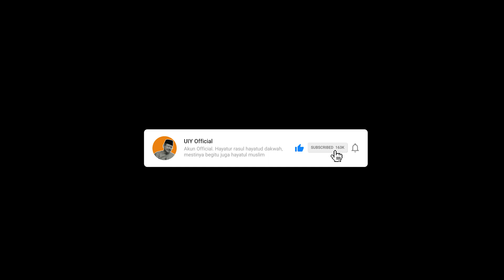Fatwa MUI Menegaskan Khilafah Ajaran Islam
Luangkan waktu untuk mengirim pesan ini hingga umat Islam bersama-sama sadar bahwa negeri ini harus diatur dengan Syariat Islam.

Jika video ini bagus, silahkan di LIKE
Jika anda ingin kaum muslimin tercerahkan, silahkan di SHARE
Jika ada yang ingin di tanyakan, Silahkan KOMEN